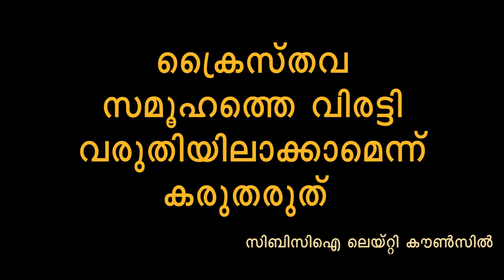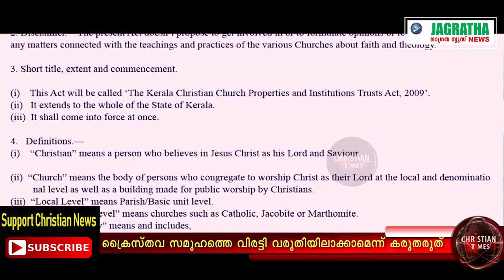ക്രൈസ്തവരെ വിരട്ടാൻ ചർച്ച് ബില്ല്